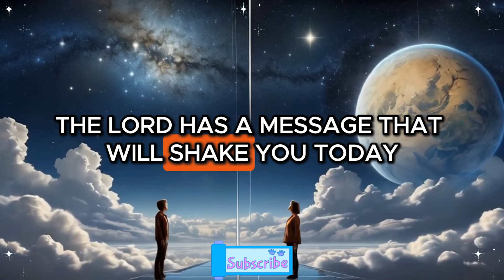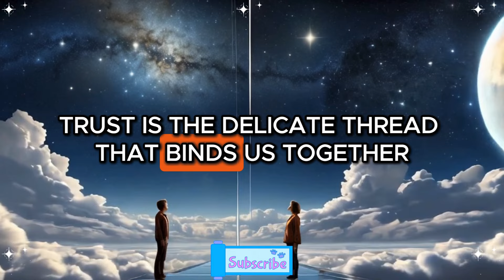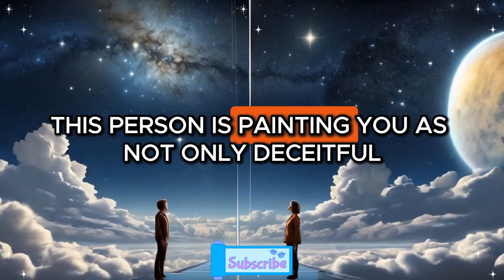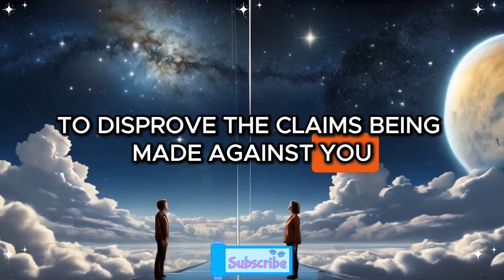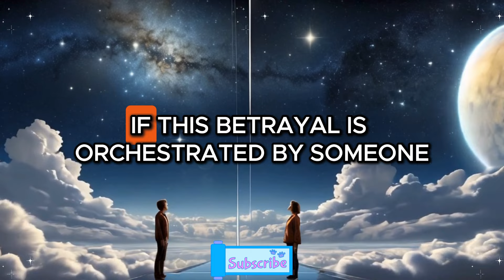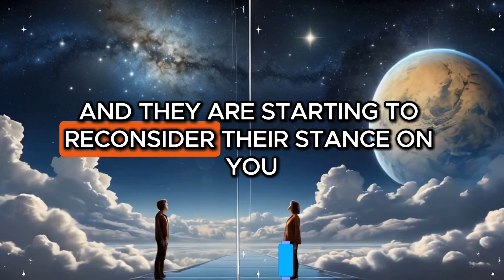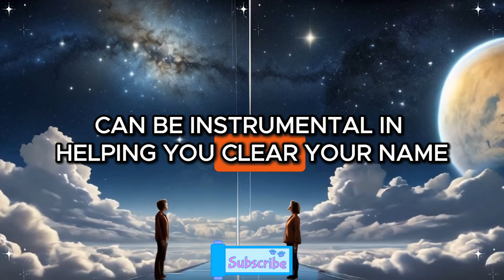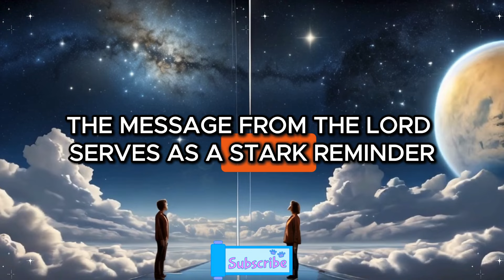⚠️ Your best friend just received a disturbing message about you... They now believe you're... 😳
⚠️ Your best friend just received a disturbing message about you... They now believe you're... 😳 | God's Message